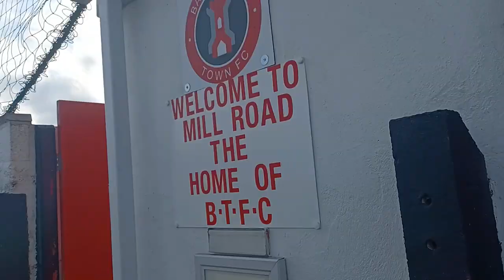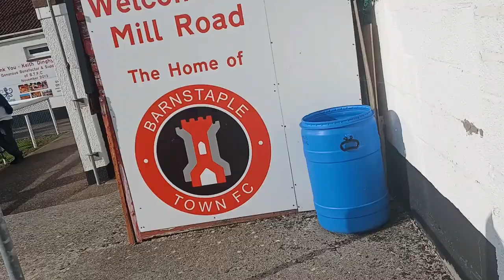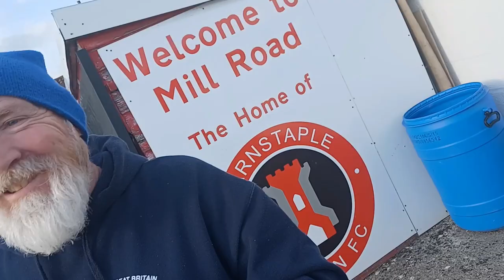BARNSTAPLE FC MATCHDAY VLOG !! NON LEAGUE FOOTBALL !!!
Socials,

We are here at our first ever football vlog on the channel and its a non league game where anything goes apparently but its Barnstaple FC V AFC totton  here hopefully you all enjoy.

Also let me know if you wanna see more ;)